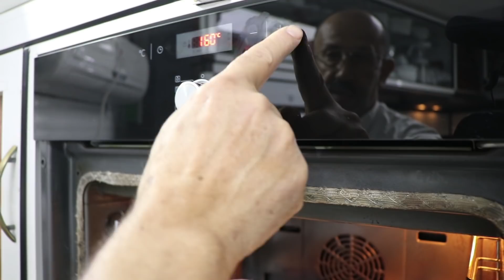لعشاق الحامض ألذ و أروع كاب كيك بالحامض خفيف و رائع بزاااف ماتشبعوش منو 🍋😍